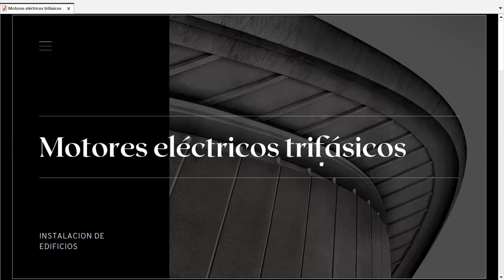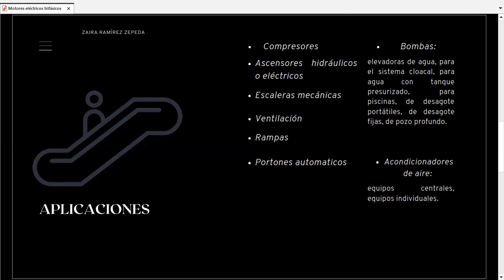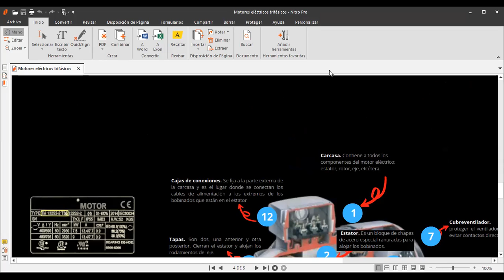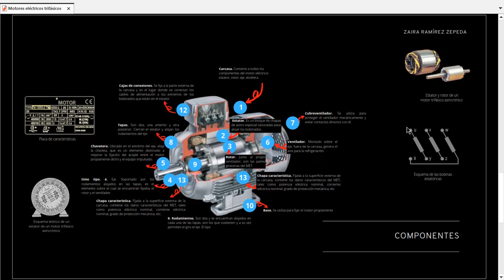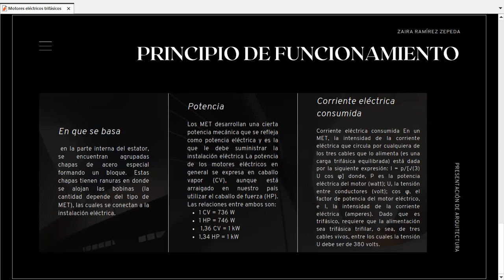MATERIALES ELECTRICOS "MOTORES ELECTRICOS"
Universidad Mesoamericana
Tema:  MATERIALES ELECTRICOS "MOTORES ELECTRICOS"
Materia: INSTALACIONES DE EDIFICIOS II
Semestre: QUINTO
Docente: Ing. Juan Carlos Penagos Solís